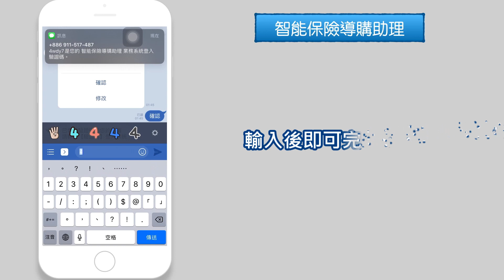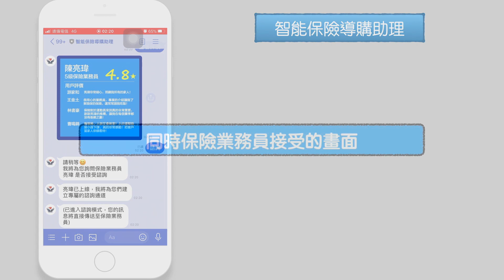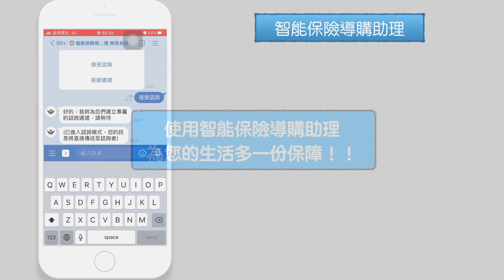AI全國金融科技競賽——保險導購助理DEMO影片